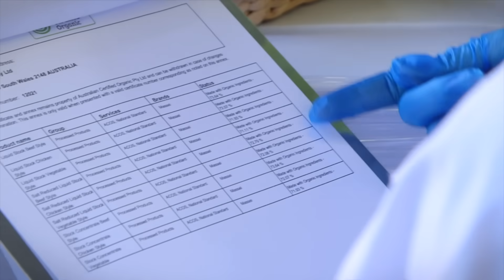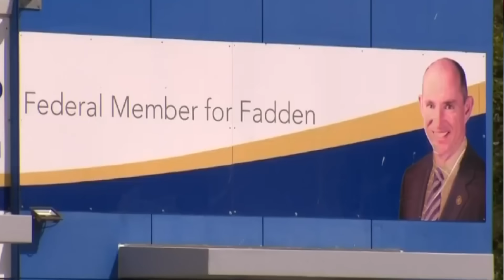TIN ÚC CHÂU 1PM-28/08/2023_Thủ tướng Albanese khởi động chiến dịch bầu cử bổ túc tại đơn vị Fadden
Tin chính trong TIN ÚC CHÂU 1PM - 28/08/2023

1.Nền kinh tế Úc sẽ không suy thoái - mặc dầu kinh tế Trung Quốc đang trên đà hạ giảm nghiêm trọng
2.Úc đối mặt với thách thức kép về dân số
3.Thủ tướng Albanese khởi động chiến dịch cho cuộc bầu cử bổ túc tại đơn vị Fadden
4.Phó Thủ hiến Steven Miles - xác nhận thách thức vai trò lãnh đạo tại QLD chỉ là “tin đồn”
5.VIC: Đảng Tự Do tuyên bố giành chiến thắng trong cuộc bầu cử bổ túc tại đơn vị Warrandyte
6.Úc - Philippines, diễn tập tái chiếm đảo
7.3 lính thủy đánh bộ Mỹ tử nạn, sau khi một chiếc trực thăng đã bị rơi khi tập trận ở Úc